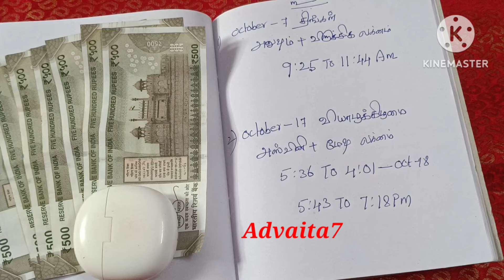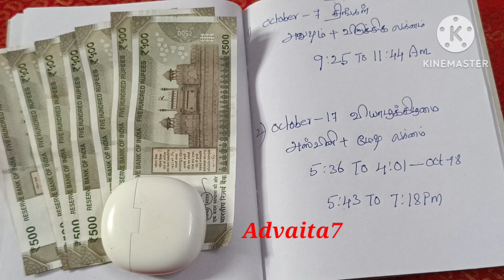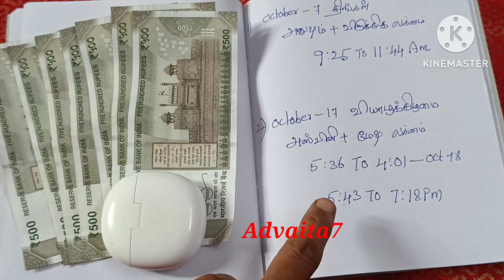சீக்கிரம் சீக்கிரம் நாளை கடன் அடையும் மைத்ரேய முகூர்த்த நேரம் தவறவிடாதீர்கள்